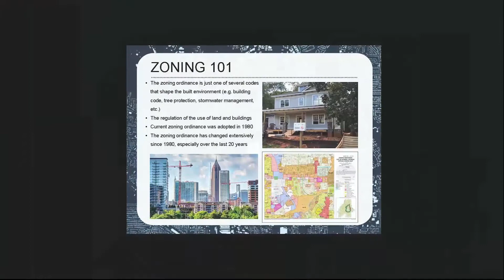Corporate and Government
Sample of Corporate and Government Videos